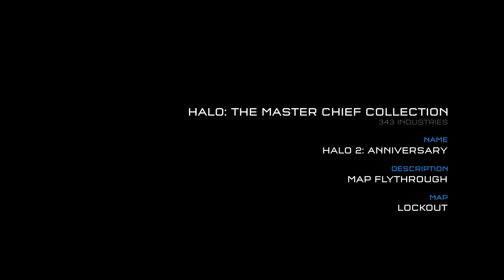Lockout Anniversary Flythrough - Pax Prime 2014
A flythrough of Lockout Anniversary